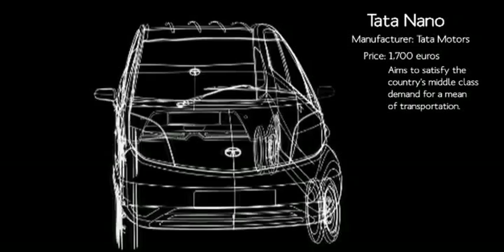NANO CASTE - 1 x 26 minutes & 1 x 52 minutes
The birth of a brand new middle class. The controversial appearance of Tata Nano, the world's cheapest car. Put in a context of great social changes and outrageous economic growth, Nano Caste highlights the challenges of those who shape the vigorous Indian society.

The controversial appearance of Tata Nano, the world's cheapest car. The birth of a brand new middle class. Dreams and aspirations. Infrastructure lacking, pollution, anarchy and poverty. The struggle for survival. In a context of great social changes and outrageous economic growth, Nano Caste highlights the challenges of those who shape the vigorous Indian society.

1 x 26 minutes & 1 x 52 minutes - HD

Nano Caste is distributed by TPI Ltd. To inquire about distribution rights, please